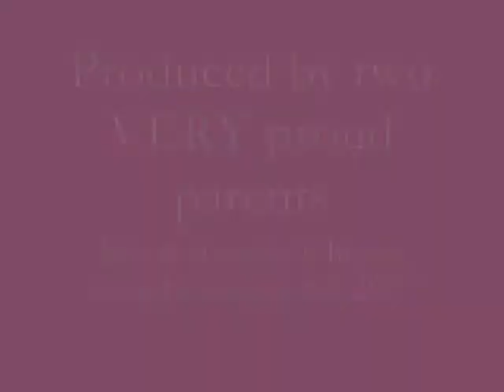Emily's Birthday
Welcome baby Emily!!